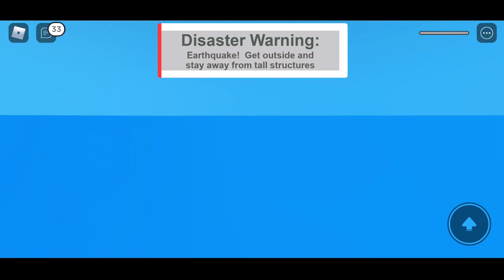ROBLOX MEIN TSUNAMI KA KEHER BHAUT BHAYANAK HAI